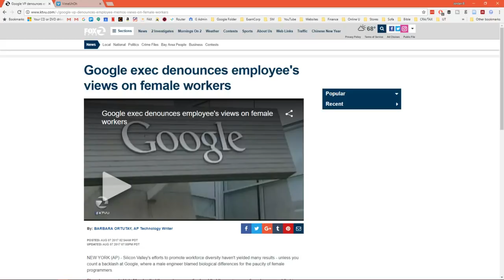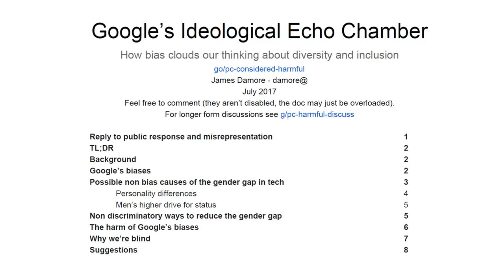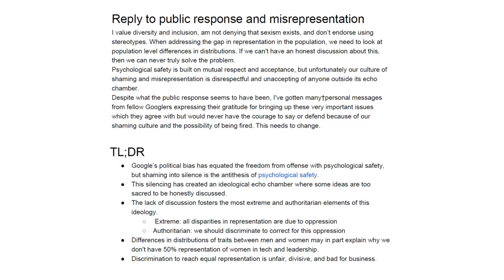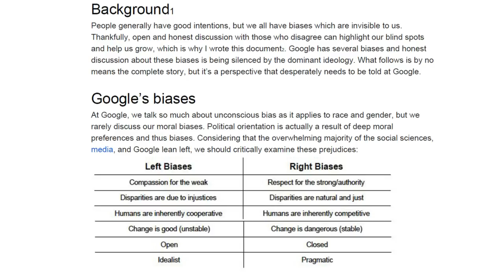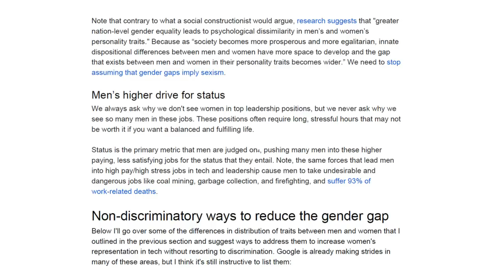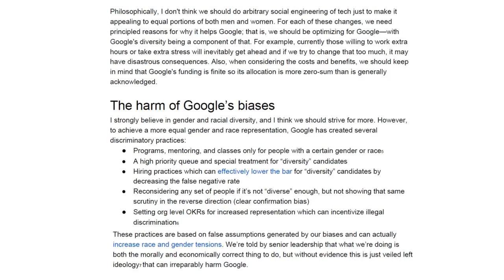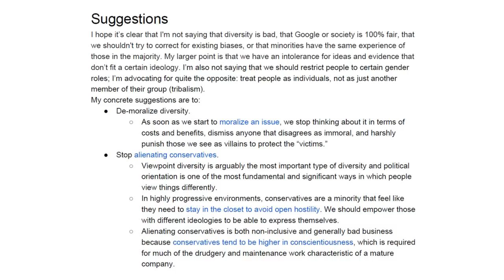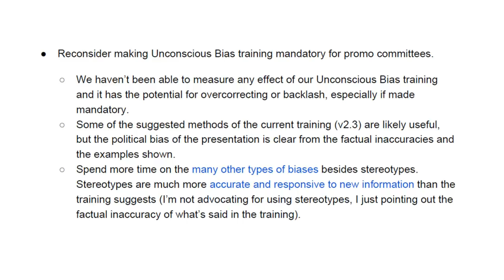2017/08/08: James Damore and his Google Memo on Diversity (complete)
James Damore of Google recently wrote a memo detailing his thoughts about Google's diversity initiatives. Within a month, it went viral, and he was fired, for "perpetuating gender stereotypes." The problem is that everything James claimed is solidly backed by well-developed scientific literatures. Thus, the company in charge of much of the world's communication has now fired an excellent engineer for citing established scientific truths.

In this full 50 min interview, James and I discuss his motivations, and the consequences of his actions. We are joined (audio only) by another Google employee who wishes, for obvious reasons, to remain anonymous.

Larger/large and stable sex differences in more gender-neutral countries: (These findings run precisely contrary to social constructionist theory:  it's been tested, and it's wrong).

The general importance of exposure to sex-linked steroids on fetal and then lifetime development:

Exposure to prenatal testosterone and interest in things or people (even when the exposure is among females):

To quote de Bruyn et al: high status predicts more mating opportunities and, thus, increased reproductive success. “This is true for human adults in many cultures, both ‘modern’ as well as ‘primitive’ (Betzig, 1986). In fact, this theory seems to be confirmed for non-human primates (Cheney, 1983; Cowlishaw and Dunbar, 1991; Dewsbury, 1982; Gray, 1985; Maslow, 1936) and other animals from widely differing ecologies (Ellis, 1995) such as squirrels (Farentinos, 1972), cockerels (Kratzer and Craig, 1980), and cockroaches (Breed, Smith, and Gall, 1980).” Status also increases female reproductive success, via a different pathway: “For females, it is generally argued that dominance is not necessarily a path to more copulations, as it is for males. It appears that important benefits bestowed upon dominant women are access to resources and less harassment from rivals (Campbell, 2002). Thus, dominant females tend to have higher offspring survival rates, at least among simians (Pusey, Williams, and Goodall, 1997); thus, dominance among females also appears to be linked to reproductive success.”

Problems with the measurement and concept of unconscious bias:
Blanton (2009) (this one is particularly damning)

And, just for kicks, two links discussing the massive over-representation of the left in, most particularly, the humanities: